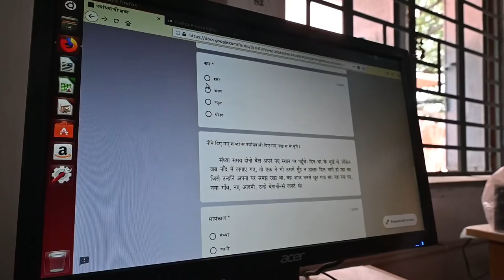31-National ICT Awards 2019 for School Teacher Nirupama Kumari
31-National ICT Awards 2019 for School Teacher Nirupama Kumari